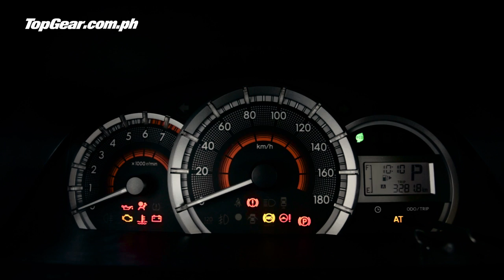Toyota Avanza: a comfy seven-seater for your road trip